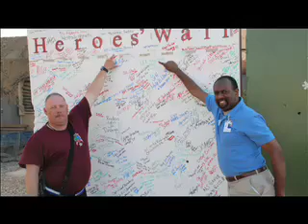Red Cross Service to the Armed Forces in Kuwait and Iraq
A first hand look at the Red Cross in Kuwait and Iraq, by Peter Macias, Red Cross worker.